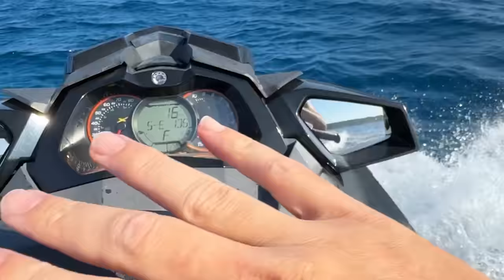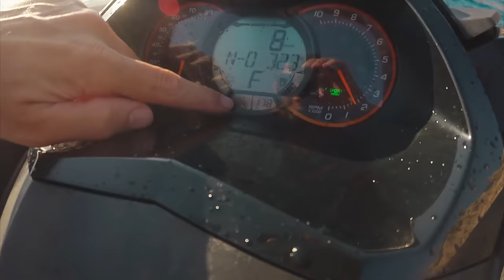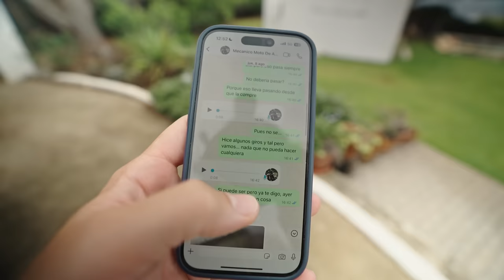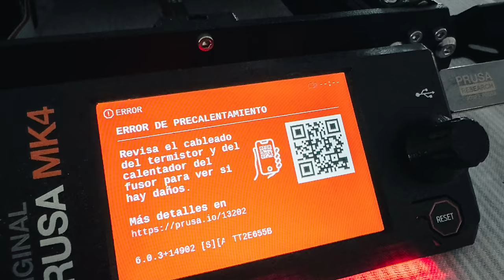El Problema de mi Moto de Agua es Peor de lo que Pensaba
Instagrams

Un saludo,
Hugo Montal

El problema que principal es que la moto de agua no tenia potencia y principalmente parecía de las bujías, hasta que al final, el problema era mas grave y mas caro.

Mi seadoo rxp ha tenido que pasar por el mecanico para cambiarle algunas piezas.